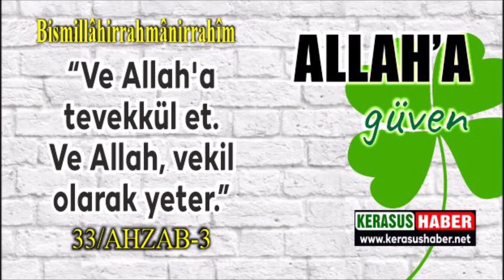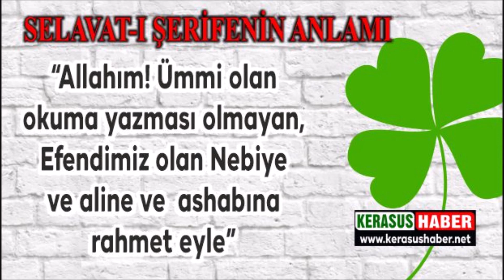SELAVAT- I ŞERİFE KESİNTİSİZ 1 SAAT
AllahummesallialâseyyidinaMuhammedinnebiyyilümmiyyivealâalihivesahbihivesellim

ANLAMI: “Allahım! Ümmi olan okuma yazması olmayan, Efendimiz olan Nebiye ve Aline ve  Ashabına rahmet eyle”
"BANA SALÂTINIZ SİZİN İÇİN ZEKATTIR.”
"Kıyamet günü bana insanların en yakını, bana en çok salâvat okuyandır." "Kim bana salâvat okumayı unutursa, cennetin yolunu terketmiş olur.""Bana salâvat okuyan bir mü'min yoktur ki ona melekler rahmet duası etmemiş olsun. Bu, bana salâvat okuduğu müddetçe devam eder. Öyleyse kul bunu, ister az ister çok yapsın!"“Kim bana salâvat okumayı unutursa, ona cennetin yolu unutturulur.”
 "Gerçek cimri, yanında zikrim geçtiği halde bana salâvat okumayandır."
SELAVATIŞERİFE Cuma günü bana salâvatı çok okuyun. Çünkü o gün okunan salâvatlar meşhuddur, melekler ona şahidlik ederler. Bana salâvat okuyan hiç kimse yoktur ki, o daha okumasını bitirmeden salâvatı bana ulaştırılmamış olsun."
Bunun üzerine dedim ki: "Siz öldükten sonra da mı?" "Evet , öldükten sonra da. Zira Cenab-ı Hak Hazretleri toprağa, peygamberlerin cesedini çürütmeyi haram etmiştir. Allah'ın Peygamber’i her zaman diridir, rızka mazhardır."
“Yanında ben zikrolunduğum zaman üzerime salât etmiyen kişinin burnu yere sürtülsün.”“Kim bana bir kere salât ederse; Allah Teala ona on salât eder, on günahını siler, on kat derecesini artırır.”
 “Kim bana bir salâvat getirirse Allah Teala bu yüzden o kimseye on misli mağfiret eder.”
"Kim bana (bir kere) salât okursa Allah da ona on salât okur ve on günahını affeder, (mertebesini) on derece yükseltir." “Yanında ben zikrolunduğum zaman bana salât etmeyen ateşe girer.”
“Allah Teâlâ benim için iki melek görevlendirmiştir. Ben bir Müslümanın yanında anıldım da bana salâvat getirdi mi, mutlaka o iki melek ona 'Allah seni bağışlasın.' derler. Allah'ü Teâlâ ve diğer melekleri de o iki meleğe cevap olarak 'Amin' derler.
Bir Müslümanın yanında adım zikrolunduğunda da bana salâvat getirmedi mi, mutlaka o iki melek: 'Allah seni bağışlamasın.' derler. Yüce Allah ve öteki melekleri de o iki meleğe cevaben 'Amin' derler.”
“Kıyamet gününde bana halkın en yakın olanları ve şefaatime hak kazananları, bana en çok salâvat getirenleridir.”

"Yeryüzünde Allah'ın seyyah melekleri vardır. Onlar ümmetimin selâmını (anında) bana tebliğ ederler." “Şüphesiz ki, benim üzerime salâvat getiren kimsenin selâmını almak için Allah bana ruhumu iade eder.”
ALLAH’A TEVEKKÜL ET, KAİNAT SENİN OLSUN..
“Ve Allah’a tevekkül et. Ve Allah, vekil olarak yeter.”33/AHZAB-3.İşte tevekkül olayı... Kim Allah'a ulaşmayı dilerse, dilediği anda Allah'ı kendisine vekil tayin etmiştir. Ve o andan itibaren tağuta kul olmaktan kurtulmuştur. Çünkü Allah'ın İlâhî İradesi, kişinin cüz'i iradesini kontrol altına almıştır. Şeytanın ona tesir etmesine Allah artık mâni olur..